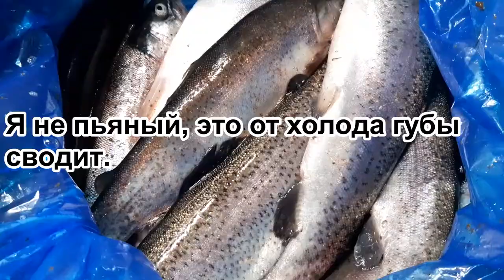Форель, полента, рататуй.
Для рецепта нам понадобится:
Форель​
Полента 60 гр
Рыбный бульон 220 м​
Пармезан 35 гр Соль,
Mускат

Для рататуй:
Баклажан 1
Цуккини 1
Перец болгарский 1​
Очищенные помидоры 0,5литра
Масло растительное
Крахмал кукурузный
Чеснок 2 зубчика - 6 гр
Помидоры консервированые - очищеные
Соль, сахар, перец
Прованские травы
Майoран
Лавровый лист 1